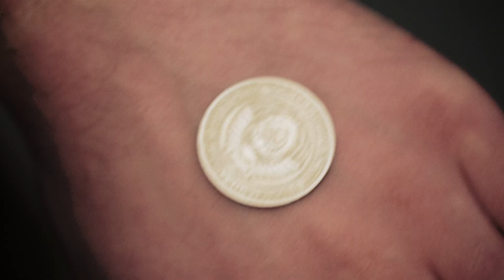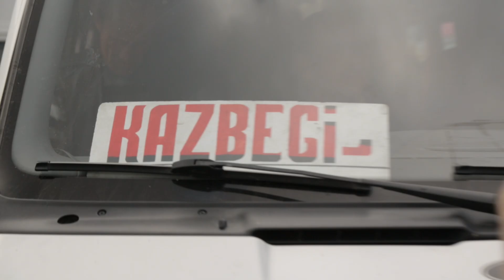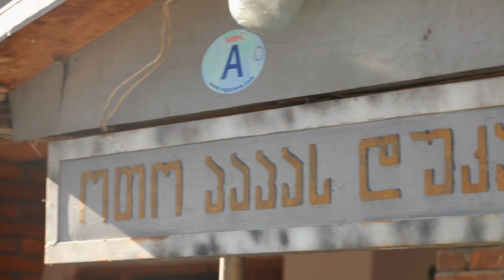Орёл и Решка. НАЗАД В СССР. #13 Грузия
Орёл и Решка - НАЗАД В СССР в Грузии! Хинкали, вино, чача и безграничное грузинское гостеприимство!